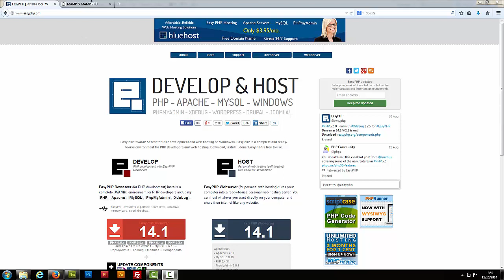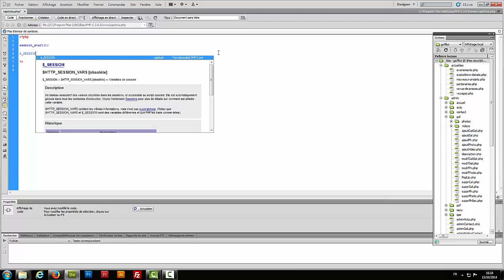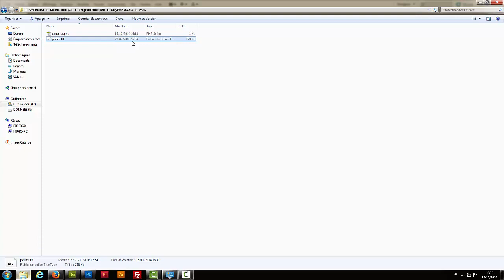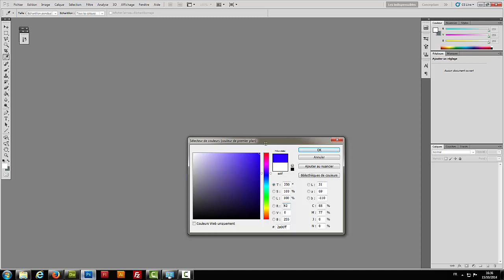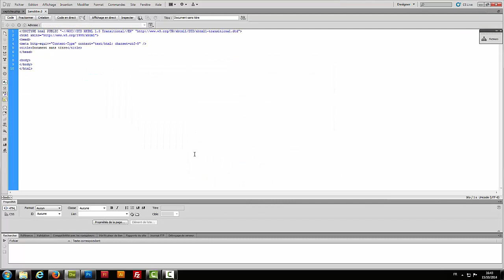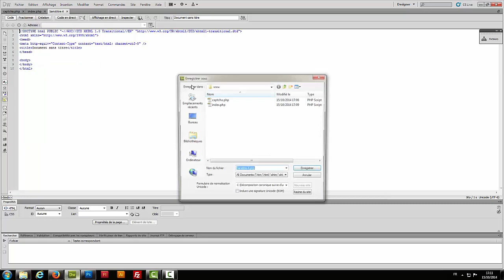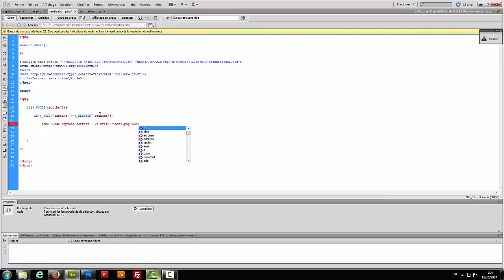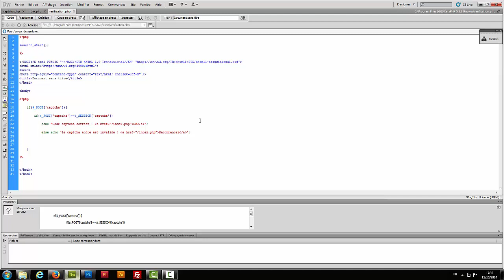[TUTO] CRÉER UN CAPTCHA IMAGE AVEC PHP POUR VOTRE FORMULAIRE DE CONTACT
Tutoriel PHP en français pour apprendre à créer un captcha image à intégrer dans votre formulaire de contact pour votre site Web.

Le principe est simple : Créer un captcha en image, puis vérifier si un internaute à bien recopié le code. Vous pourrez ainsi l'intégrer à votre formulaire de contact afin d'éviter les spams.

Au programme de ce tuto, nous allons apprendre à :

► Créer un captcha grâce au langage PHP
► Utiliser les balises form et input
► Envoyer l'information à une page de vérification
► Créer une page de vérification et contrôler l'exactitude du captcha

Ce tuto peut être suivi à partir de easyPhp ou Mamp et grâce à Dreamweaver (ou tout autre éditeur HTML).  Si vous bloquez à une étape, n'hésitez pas à consulter ci-dessus, l'onglet besoin d'aide. Si vous avez aimé ce tuto, nous serions ravis de vous lire dans l'onglet commentaires. Bon tuto :)